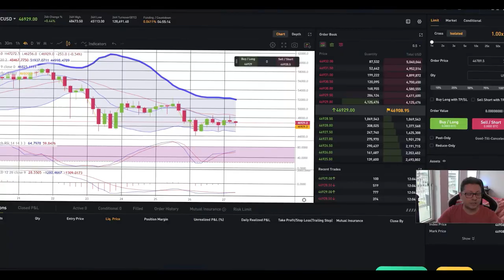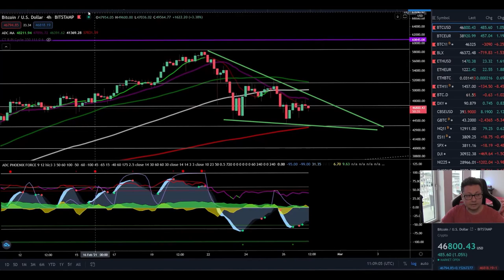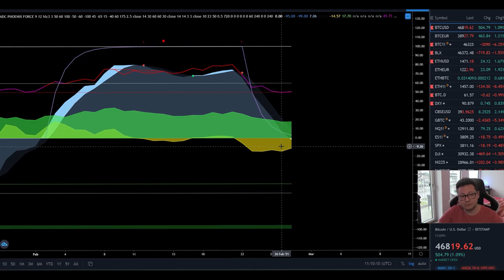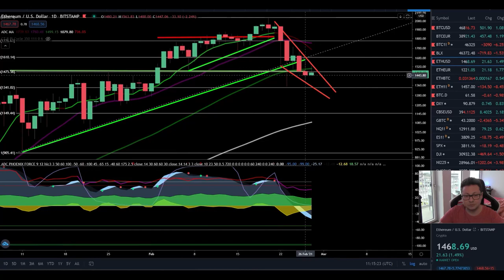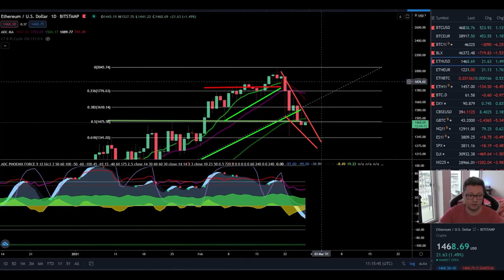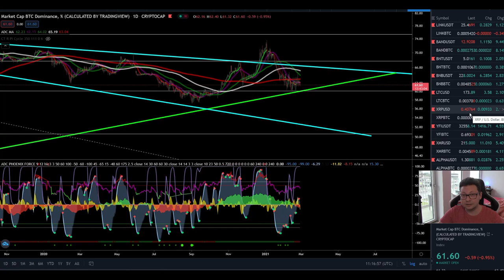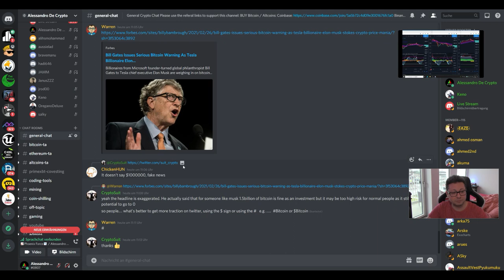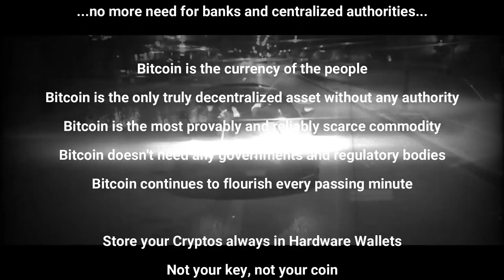BITCOIN BREAKOUT SOON!! GET READY TO TRADE IT!! WATCH NOW!!